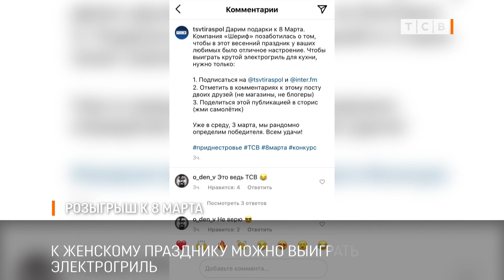Розыгрыш к 8 марта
Первый весенний конкурс в Инстаграме ТСВ. К восьмому марта можно выиграть электрогриль для кухни от компании «Шериф». Участвовать могут все.